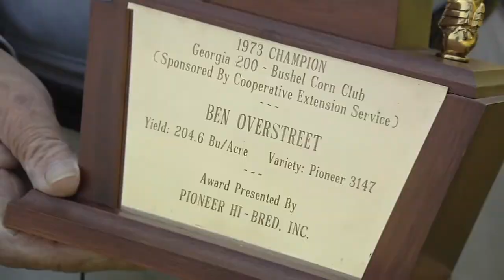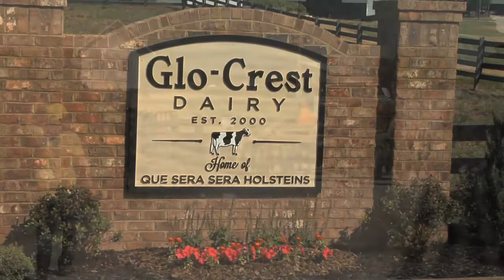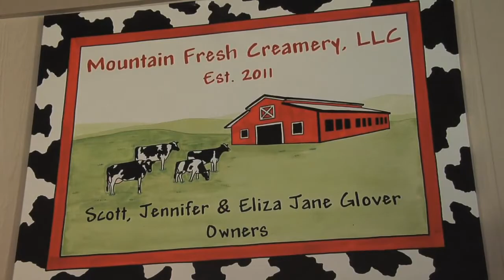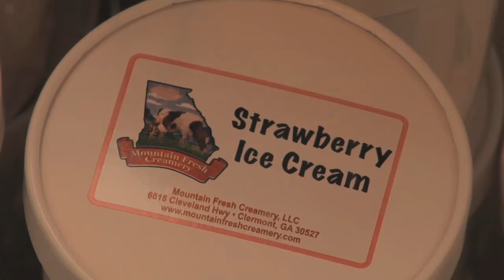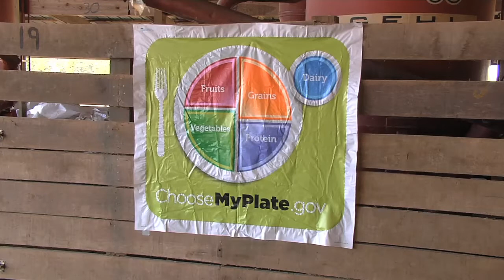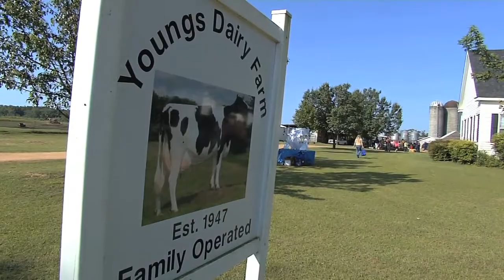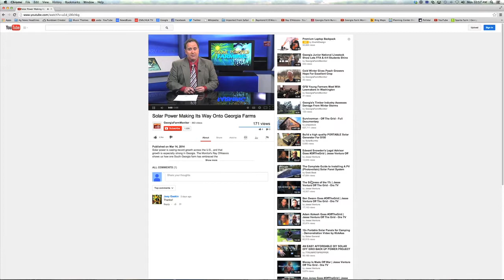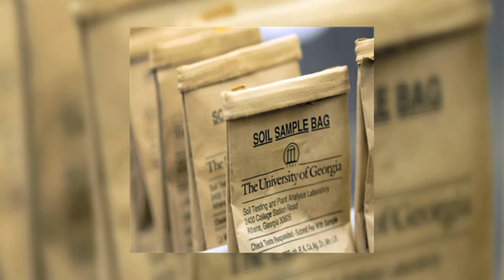Georgia Farm Monitor - May 23, 2015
On this week's show... a look at how corn planting is progressing in North Georgia; second graders in Washington County learn about food and farming during a recent Farm Day; we'll visit a Hall County dairy operation that's seen great growth; and Ranger Nick shares a tree planting program that's keeping the University of Georgia's tree canopy healthy and full.